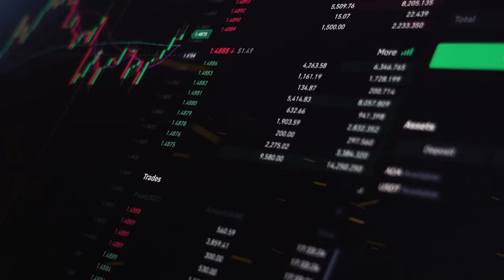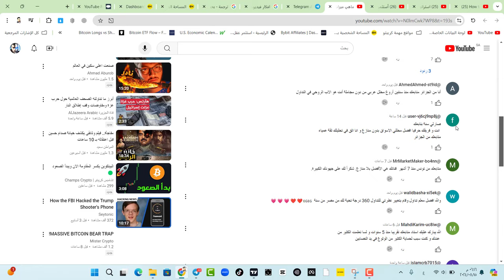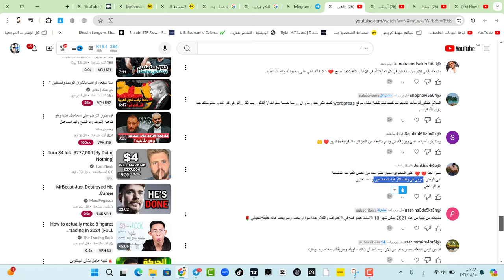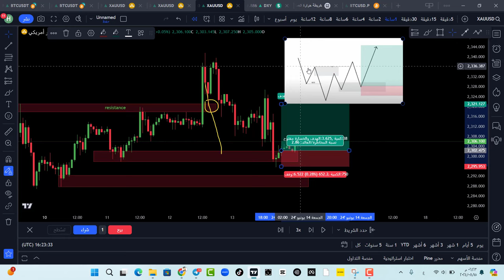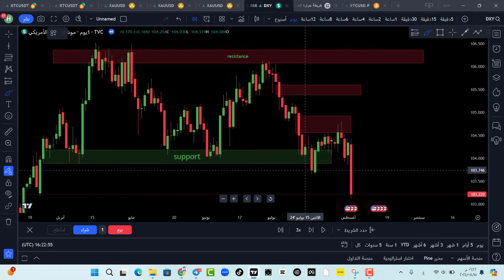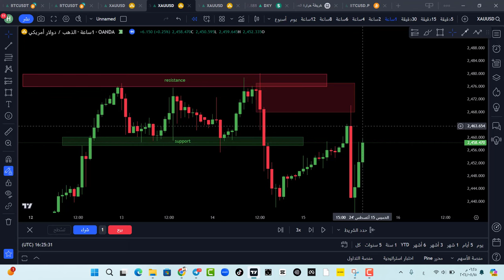كيفية تداول مثل البنوك الكبرى | كيف تفكر حيتان التداول ؟!!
كيفية تداول مناطق العرض والطلب مثل البنوك الكبرى
في هذه الدورة التدريبية الكاملة، ستتعلم كيفية تحديد مناطق العرض والطلب والتداول مثل الأموال الذكية والبنوك الكبيرة! اكتشف كيفية الدخول في الصفقات بدقة، واتخاذ إعدادات تداول عالية

الطوابع الزمنية :
0.00  مقدمة